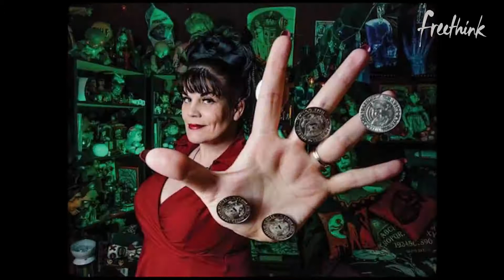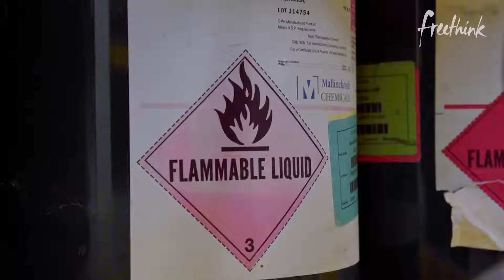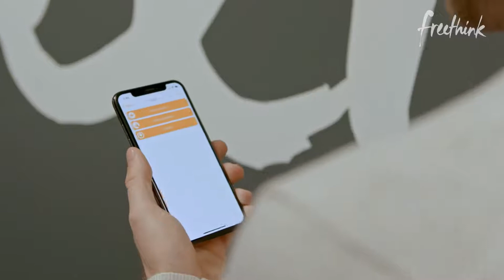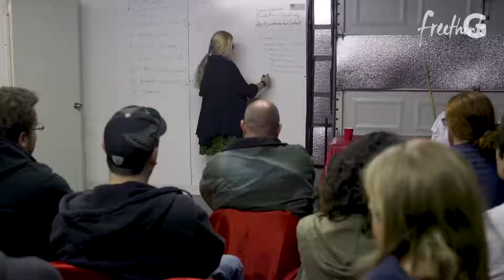THESE GENTILES BUGGED OUT WITH THESE WITTY INVENTIONS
Proverbs 8:12 I wisdom dwell with prudence, and find out knowledge of witty inventions.